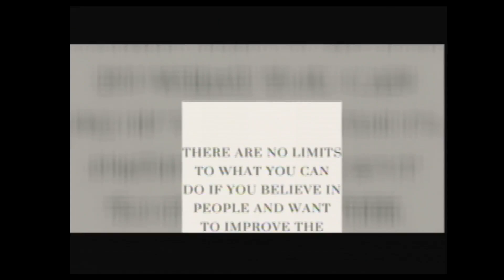LA805 Thursday, December 7, 2023